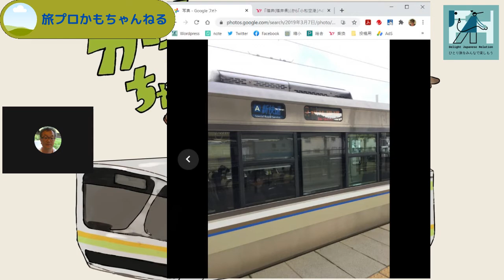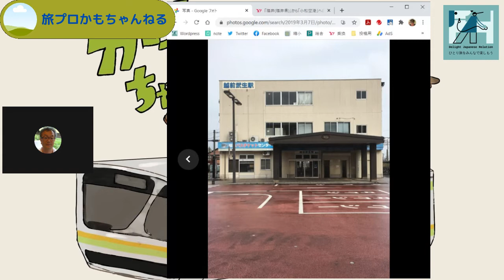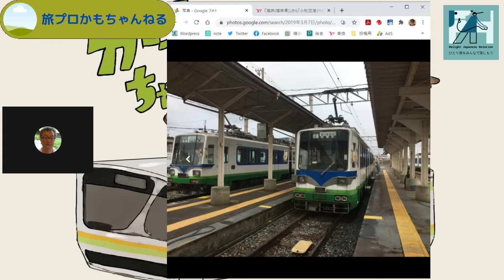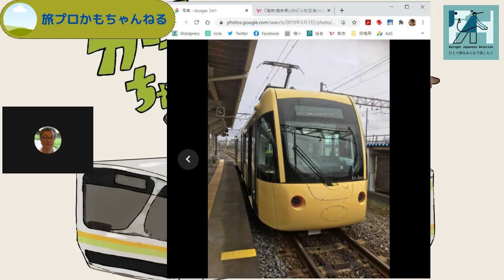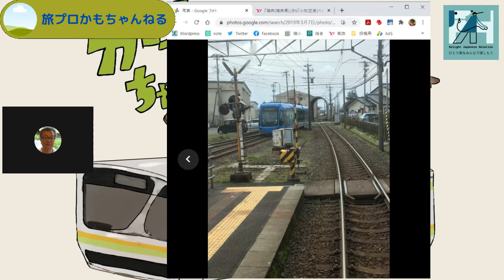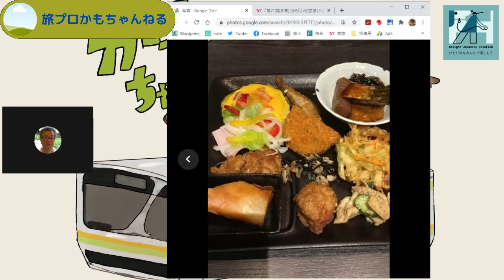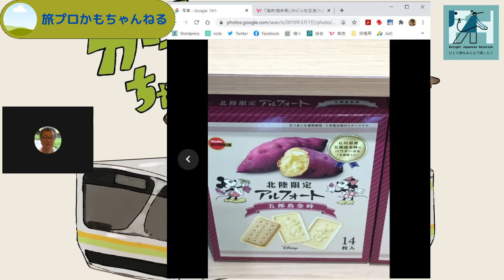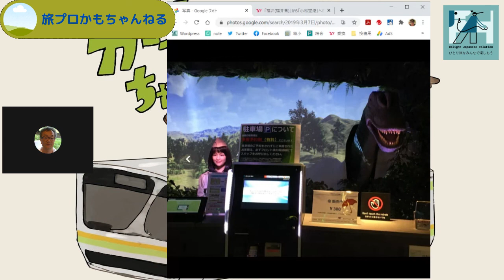【JAL修行】007 小松→羽田 修行に適した路線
2019.3.7　JAL188便
特便割引３　12,590円
198マイル　716FOP
小松空港と羽田空港はこの修行にて多く使った路線です。
理由としては安い、手軽に行ける。東京に向かうので、ついでに乗れるといったものがあげられます。
この時は浜松から6時間以上かけて青春18きっぷで。
途中福井鉄道にも乗ってみました。